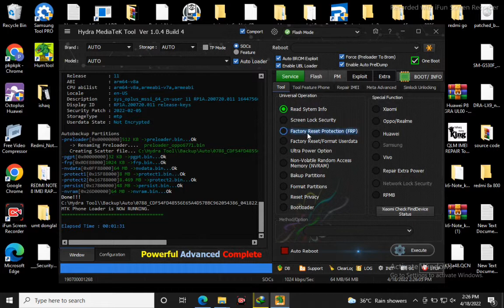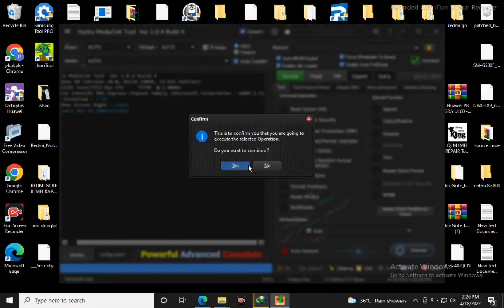Oppo F15 CPH2001 Screen & FRP Lock Removed by Hydra Dongle Done